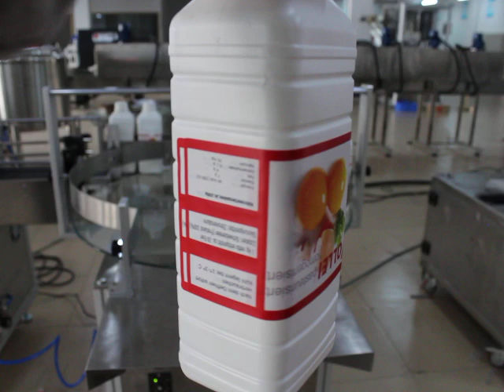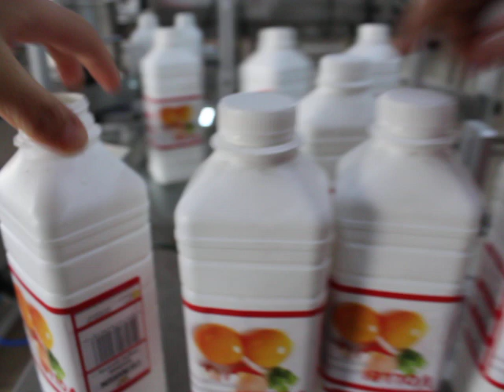贴标收瓶生产线运行视频 （外贸出口订单，朋来贴标机中国工厂供应商），三面贴标机全自动